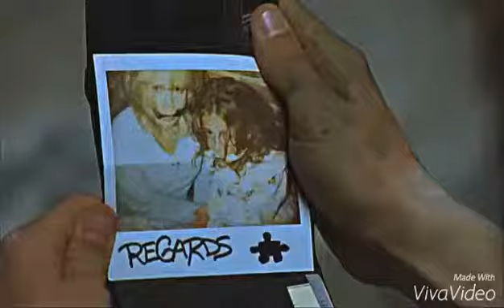Saw 1 with saw 4 let go